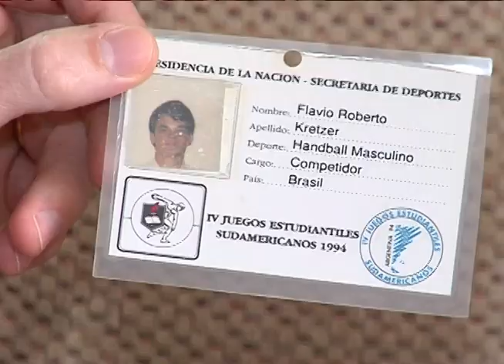JOGO ABERTO SC - Ex-goleiro Flávio curte aposentadoria em Antônio Carlos-SC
Reportagem
Rômulo Balbinotti

Imagens
Ronaldo Silveira